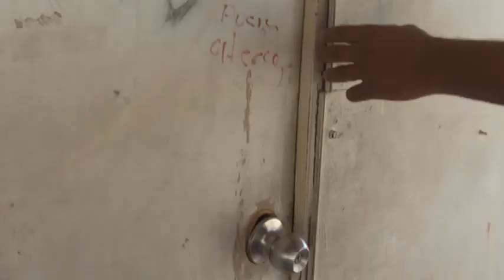FT 18 DE MARZO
Comité de padres de familia dan a conocer la lenta reparación de la escuela 18 de Marzo y las pésimas condiciones en las que se encuentran las aulas provisionales.